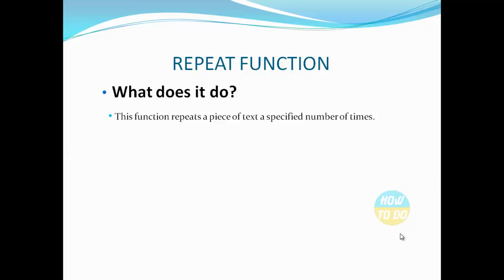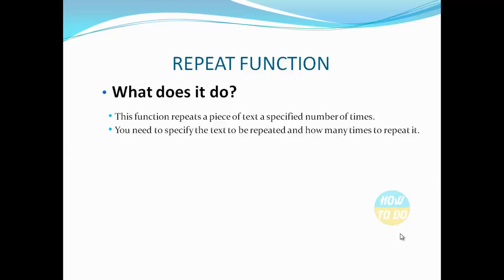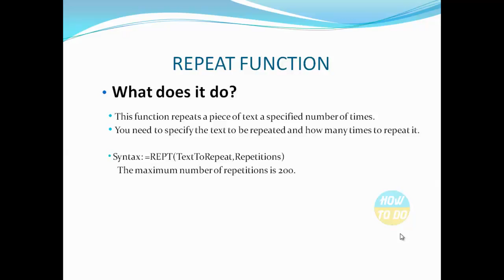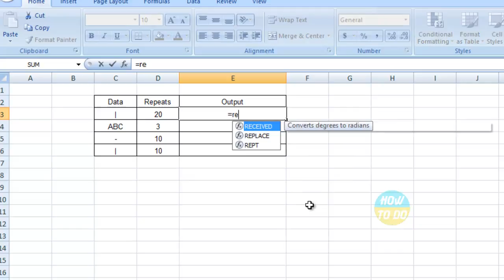How To Use Repeat Function in Excel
This function repeats a piece of text a specified number of times.
You need to specify the text to be repeated and how many times to repeat it